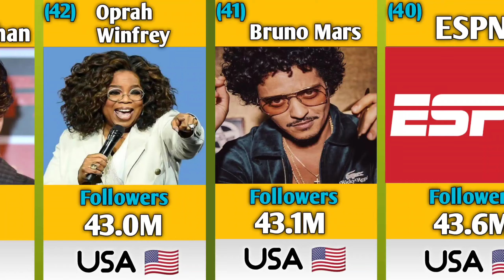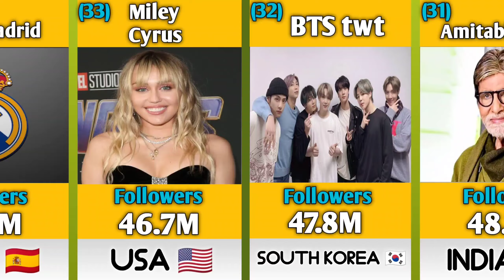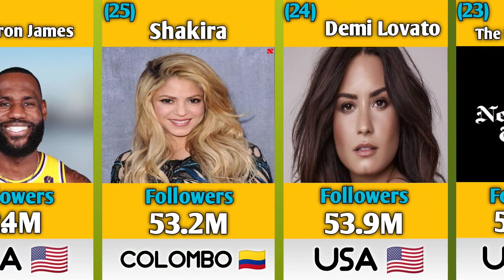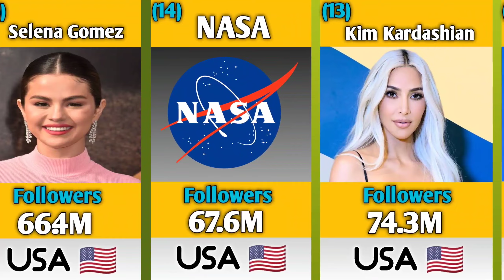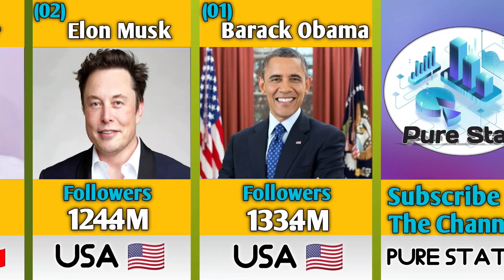Most Followed Twitter Accounts 2023 | Most Popular Persons | Biggest Comparison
In This Video We are Giving Our Viewers a Very Real Data About. Most Popular Person and Channels In Twitter . List Of Most Followed Twitter Accounts 2023
A Real Informative Video All Abouts .and Summary in a Single Video.
Must Watch The. Video And Like After Hsare With Your Buddies. to Spread The Information.

In this channel We present videos on all kinds of data which includes General Knowledge, History, Technology, Education, Business, Economics and many more. The goal is to add insight to the audience. The data we produce comes from various trusted sources, and ofcourse it has been researched by our team. Hope you enjoy our content.

IAM Not The Owner Of Any Picture Shown In The Video.

Most Followed Twitter Accounts in 2023
Top 50 Most Followed Twitter Accounts
Worlds Most Followed Twitter Accounts
Top 10 Most Followed Twitter Accounts
Most Popular Person in Twitter
Most Popular Persons Of World
Top 10 Most Popular Persons
Real data About Twitter
How Many Followers Elon Musk Have
Narendra Modi's Followers
Barack Obama's Followers
Donald Trump's Followers
BTS Followers

Donald Trump Vs Barack Obama
Pakistans Most Popular Person
India's Most Popular Person
USA Most Popular Person

Twitter Accounts
Twitter is better the Facebook?
How much twitter paids
Trending in Twitter
Todays Trendings
Twitter Trends